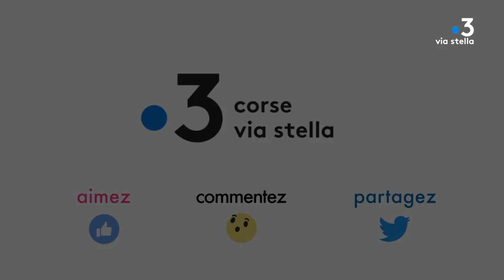A. Vene : Marc'Antone Mucchielli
A. Vene da a parolla à a ghjuventu.